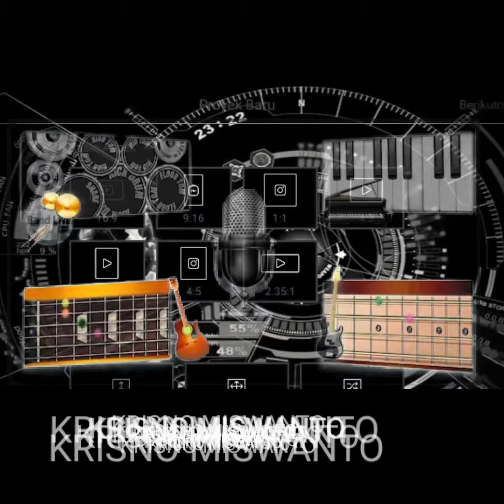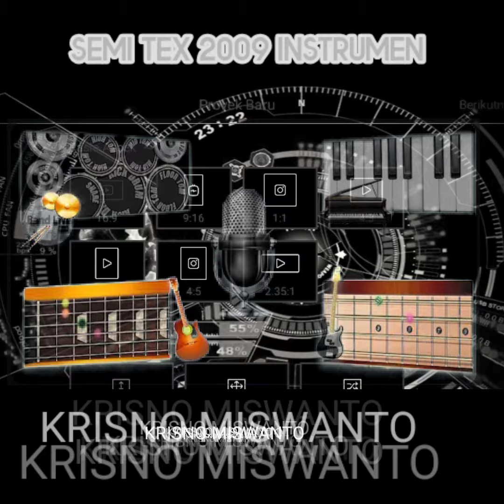semitex _ progresif music edit aplikasi play store